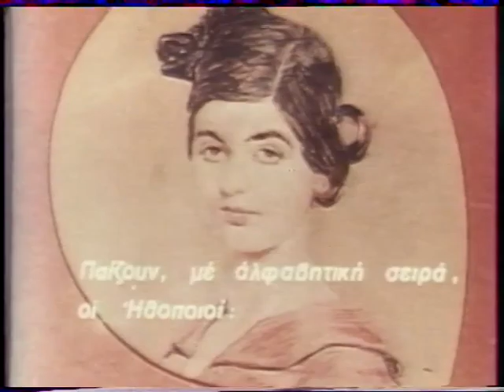Lumpen episode 7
ΛΟΥΜΠΕΝ- Τηλεοπτική σειρά (1980) με τους Νικήτα Τσακίρογλου και Νέλλη Σακελλάρη. ΣΚΗΝΟΘΕΣΙΑ- Φράνσις Κάραμποτ
LUMPEN- Greek television series (1980) starring Nikita Tsakiroglou and Nellie Sakellari. DIRECTOR-Francis Carabot